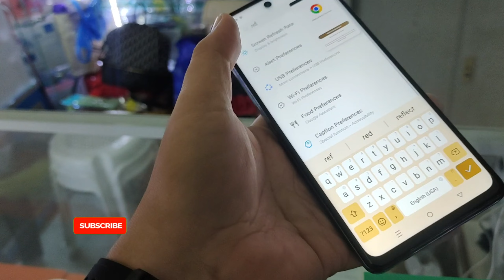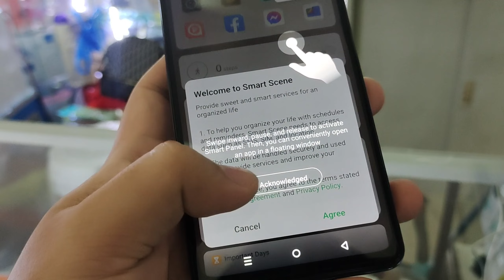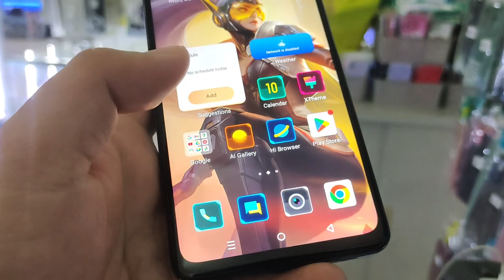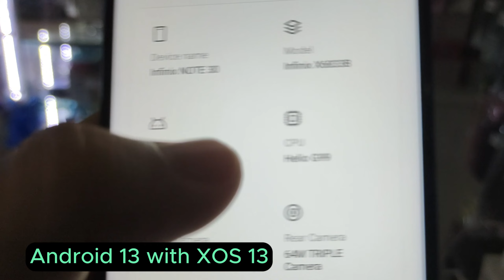Infinix Note 30 Unboxing + Specs & features ( ANG LAKASSSS! )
ito yung price